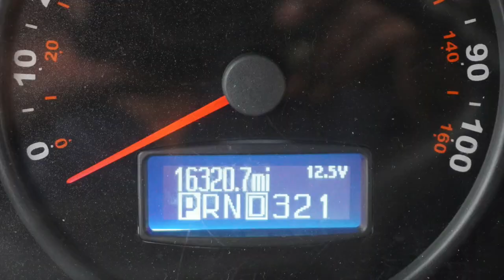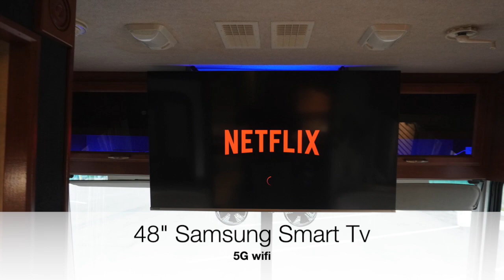Class A RV For Sale ( Custom)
Class A Rv Affordable and Elegant
2004 Fleetwood Bounder 35B
Fully upgraded: Custom Interior includes Ultra Leather driver and passenger seats, Light fixtures and Torque window upgrades.
Sleeps 6 with rear walk around Queen bed. Dinette conversion sleeps 2, jack knife sofa bed sleeps 2.
 Seat-belt equipped . Workhorse Chassis Powered by a 8.1 liter chevy HD delivering a whopping 400 horsepower @ 490 ft-Lbs. of Torque with the Upgraded performance exhaust system . Automatic Allison Transmission with overdrive, Tilt steering, Cruise control, AM/FM/ Bluetooth pairing radio w/USB to use Apple play and Navigation with your device . Backup view camera with monitor.
 This unit has (3) Slide outs .
Kitchen Slide, Galley Slide and Master Bedroom Slide. Remote control Covenant Electric Fireplace with multiple color flames. This unit Includes a power patio awning, electric entrance step, leveling jacks, rear ladder, Onan 5500 Power Generator, Multiple Large exterior storage compartments strut assisted.( 2 ) Roof air conditioners units & dash air conditioning, Dual auto ignition furnaces, kitchen with Upgraded Norcold refrigerator with Ice Maker @top of freezer, 3 burner stove with Oven and microwave. Smoke and fire alert system with LP leak detector. Fire Extinguisher, Updated bathroom with toilet, Separate shower with skylight. Washer/dryer unit and 48 inch Smart flatscreen Tv front with multi LED accent lighting. 42 inch Smart Flatscreen Tv in master Bedroom, Dual engineered marble top sinks with (lifetime) Moen Faucets . Wifi 5G internet for multiple devices (service is transferable). 30 amp. power cord, & Class III trailer hitch (5000 pounds weight carrying / 500 pounds tongue weight), with a 7 pin round RV trailer connector. Exterior height with air conditioner: 12’6. 100 gallon fresh water tank, 58 gallon grey water tank, 42 gallon black water tank, 80 gallon gasoline tank. 10-gallon (New) Hot water heater, 20 gallon LPG. tank.